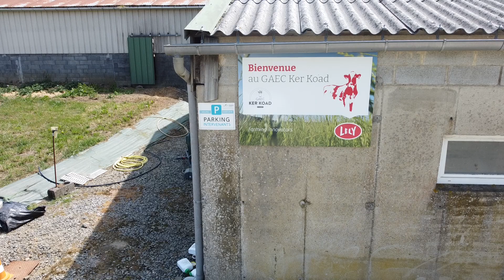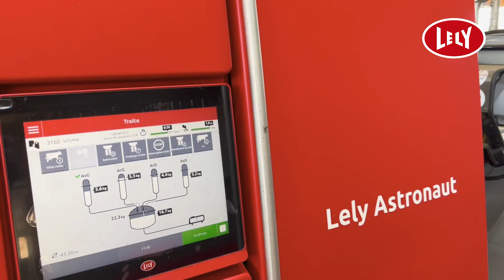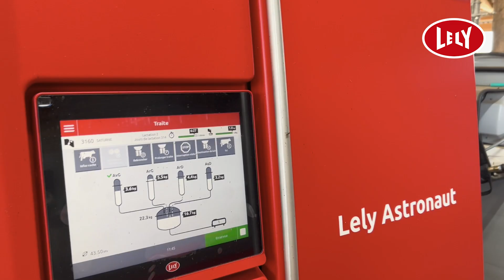Comment ce jeune éleveur a transformé l’exploitation familiale en 6 mois avec la robotisation.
Alexis et Christophe Robert, éleveurs laitiers à Guipel (35) au GAEC KER KOAD, témoignent de leur transition vers la robotisation avec un robot de traite Lely Astronaut A5 et un repousse-fourrage Lely Juno.

Installé en 2022 avec son père et mis en route fin 2024 avec son robot, Alexis partage son retour d'expérience après 6 mois : performances en hausse, confort de travail accru, moins de fatigue, et une exploitation plus attractive.

👉 Découvrez comment ils sont passés de 600 000 à 800 000 litres de lait avec moins de vaches, tout en retrouvant du plaisir à piloter leur élevage.